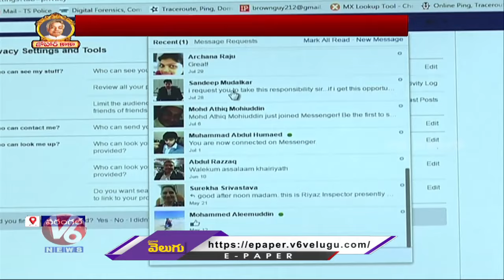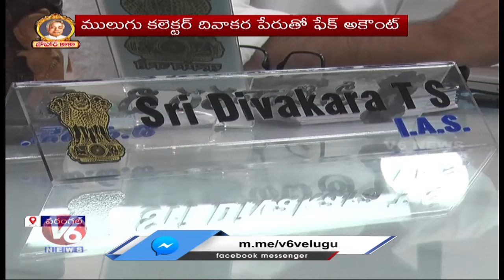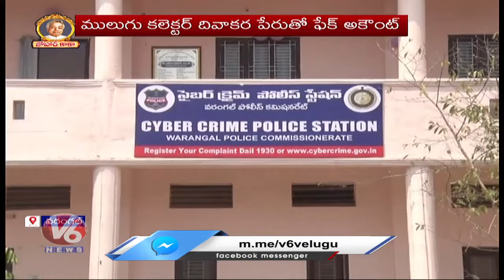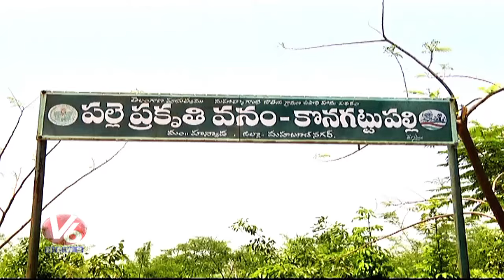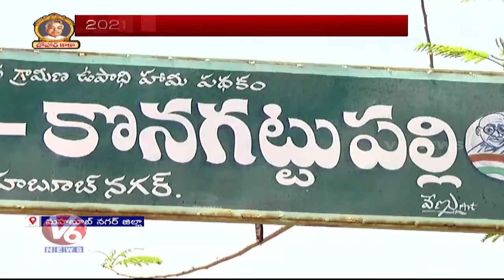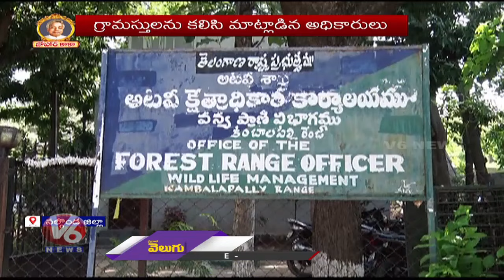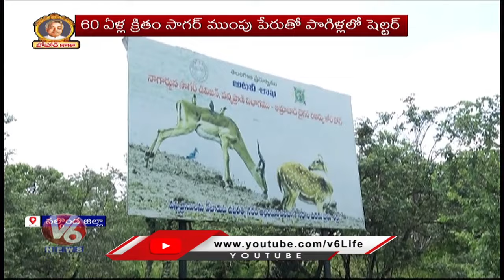KAKA Jayanthi | Village Vacate Propose | Cyber Fraud Strikes | V6 Telanganam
మల్లన్న సాగర్ల ముంచి..